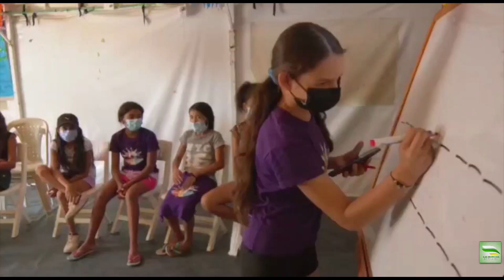Niños en Colombia rechazan el aumento que tuvo la xenofobia durante 2022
VÍA: LAS NOTICIAS DE PALMIRA